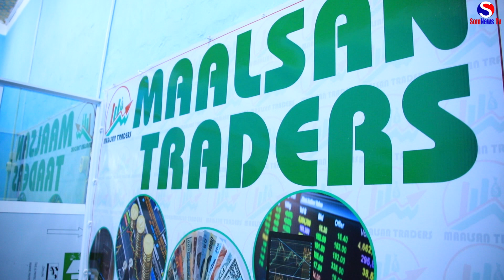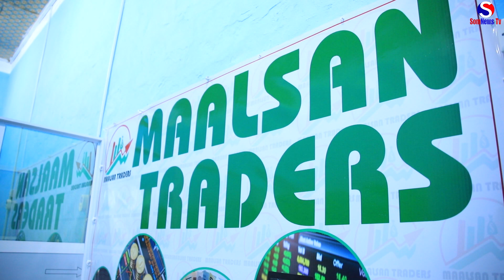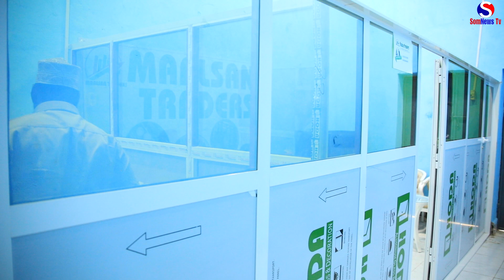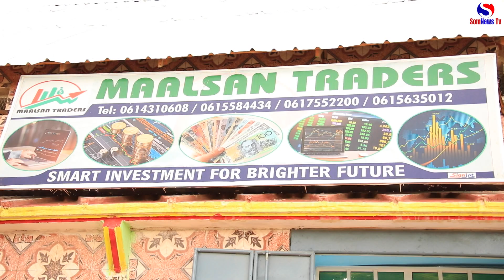SHIRKADA MAALSAN TRADERS AYAA MACAAMIISHEEDA DHUUSAMAREEB GUDOONSIIDAY FAA'IIDADA LACAGTOODA